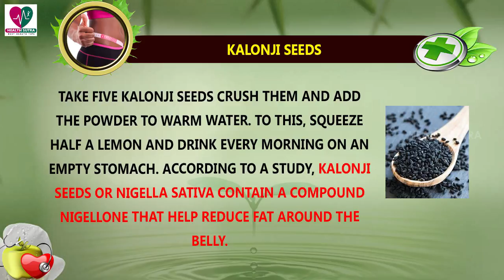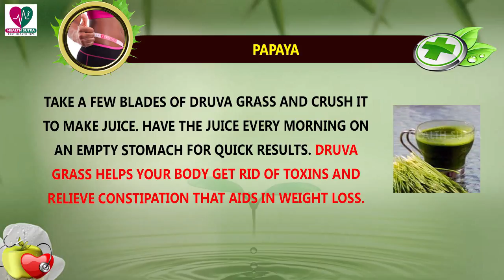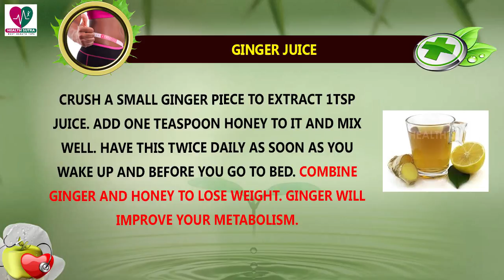10 Weight Loss Home Remedies You Definitely Haven't Tried! - Health Sutra - Best Health Tips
10 Weight Loss Home Remedies You Definitely Haven't Tried! - Health Sutra - Best Health Tips